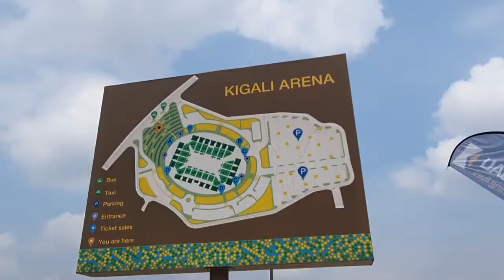Exclusive with Kyle Schofield of QA Venue Solutions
Kyle Schofield -Director of QA Venue Solutions opens up on the management of the 10,000 Seater  Kigali Arena and discusses prospects for Africa's Sports Tourism market